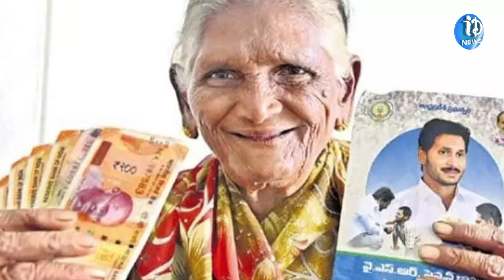AP Govt to Increase Pension Scheme Rs 3000 | Andhra Pradesh | CM Jagan | iDream News